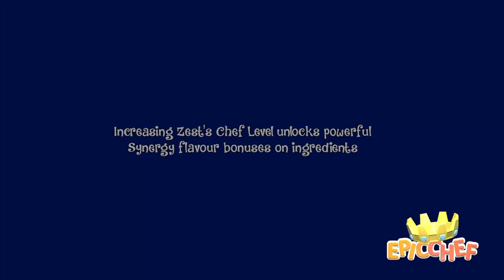Amateur Tournament Champion! | Epic Chef Episode 3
Are you apart of this Discord count? 108% 217/200
Newest Discord Member! tgz0150♯0

Are you actually reading this?
Have you seen our latest live stream? Live Mondays and Fridays ~1830 ESTMoving To GS 100 Midgame Crafting and Grinds | !Drops on Twitch | Nightingale
85 Views - Feb 24, 2024

Mount System better than most MMO

Epic Chef is a story-driven adventure game flavoured with life-sim farming, and crafting elements, blended together into one delicious dish via an interactive cooking experience - all served with a side of humour and elaborate cast of characters inspired by classics such as Mister Ajikko, or the writing of Sir Terry Pratchett. Grab your spatula and start on your journey to become... Epic Chef!

In Epic Chef you will combine ingredients, stirring and tossing with culinary precision to bring out the flavour elements of Vigor, Sophistication and Spirit in your dishes. This forms the core of the cooking experience that you must master in order to become the very best chef in Ambrosia.

Dish synergy and ingredient properties combine with a dynamic recipe creation system, meaning that you can experiment with thousands of different combinations to create a unique menu of decadent delights. Serving Rats with Tomatoes and Potatoes? Don't you mean Tomato Soufflé and Vermin Slices in Starchy Cream?!

Take on bitter rival chefs in epic culinary clashes to see who is crowned cooking king of Ambrosia! Dishes are scored on a variety of things from ingredients, to flavours, strength and more, with no two judges having the same taste. Become an even greater chef by utilising the addition of sauces to alter the properties of your dishes and influence the judges to win their favour.

Live off your land by growing foods such as fruit and vegetables, gather resources to craft specialised machinery that can process your ingredients further, and even create new recipe components whilst you tend to an eclectic mix of animal livestock from cows to unicorns! And don't forget to repair and customise your dilapidated (and slightly haunted) villa!

Welcome to Ambrosia, a place of gastronomic delight and agriculture wonder, renowned the world over. You are free to explore all that Ambrosia has to offer, from winding narrow streets to lush green fields, from quaint restaurants to bustling taverns, all full to the brim with 'friendly' locals eager to meet you.